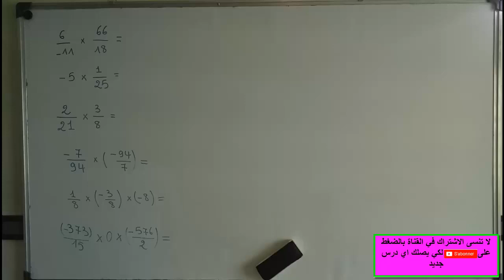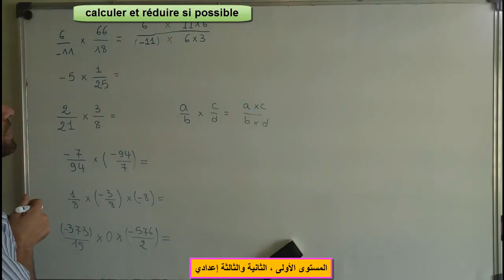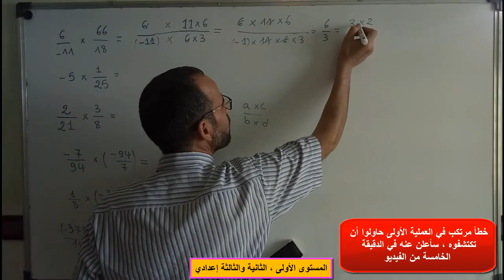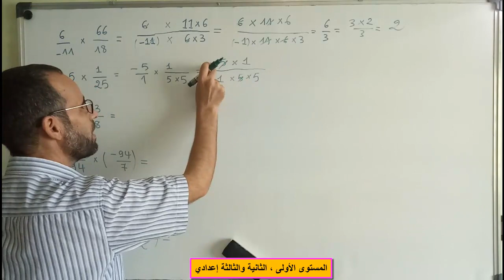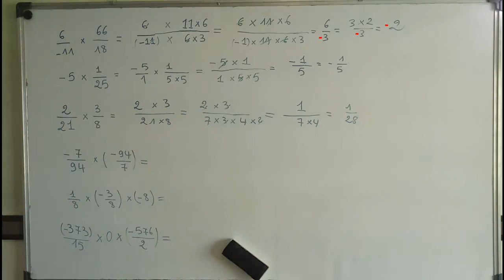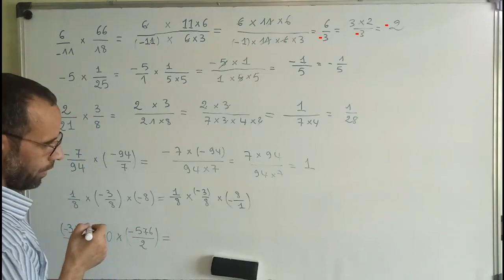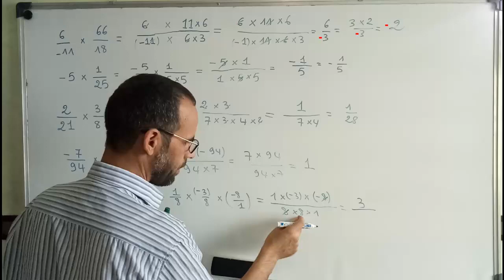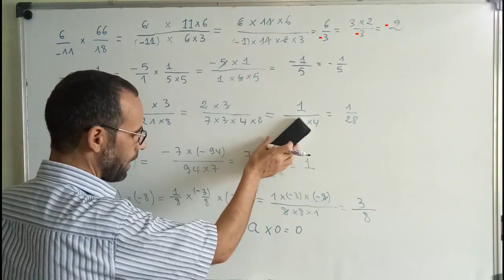تقنية الاختزال وإزالة الأقواس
العمليات الأربعة على الأعداد الكسرية ـ القسمة ـ 6 أساسي ـ 1 و 2 إعدادي ـ تتمة ـ تمرين 3ـ

Comparer deux nombres en écriture fractionnaire _ مقارنة عددين كسريين

تصحيح تمرين في جمع الاعداد النسبية الاولى إعدادي

العمليات على الاعداد النسبية (Opérations sur les nombres relatifs (niveau 1 & 2 collège)